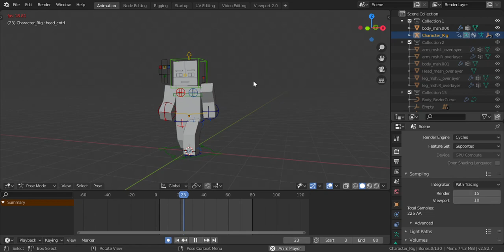First MC Walk cycle animation test on BLENDER !